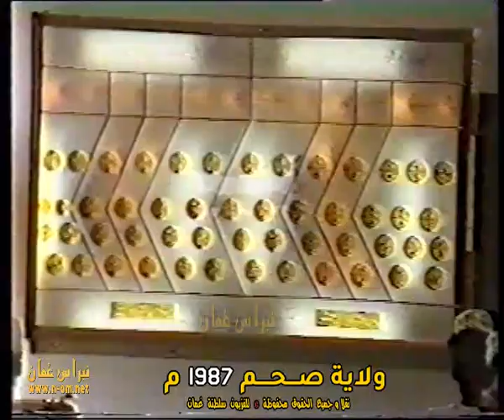معهد التدريب المهني ( ولاية صحم - 8 ) 1987م ، تعليق حسن سالم الفارسي ، سلطنة عُمان 1987م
معهد التدريب المهني
( ولاية صحم - 8 ) 1987م الولايات العُمانية
قراءة التعليق : حسن بن سالم الفارسي
كتابة التعليق : عبدالهادي عبدالحكيم
إعداد و اخراج : محمد الطراونه
نقلاً و جميع الحقوق محفوظة © تلفزيون سلطنة عُمان 1987م

‎نبراس_عُمان_مرئيات_عُماننا